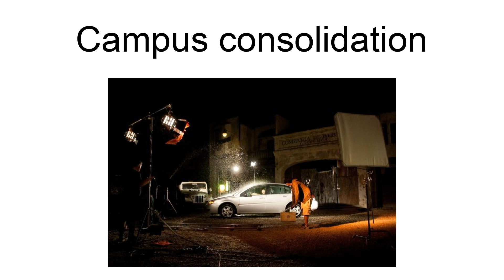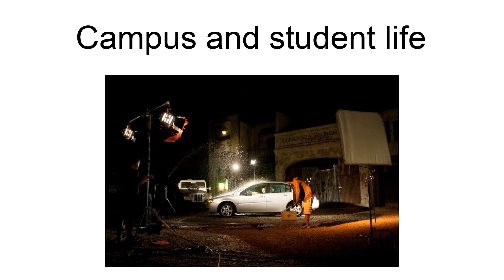Brooks Institute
The Brooks Institute was an arts college in Ventura, California. It was formerly known as the Brooks Institute of Photography, originally based in Montecito and Santa Barbara.Brooks Institute was a for-profit higher education institution, that offered four majors and two graduate programs. The college was last owned by Gphomestay.The college had consolidated and moved operations from Santa Barbara to the Ventura Campus before autumn 2015.The college abruptly announced it was closing on August 12, 2016. The last term was the summer 2016 semester. Enrollment had declined by 90% to 250 students, completion rates ranged from 3% to 40% by program, and there was controversy surrounding advertising using inflated job placement rates, unusual loan policies, and surprise fees.